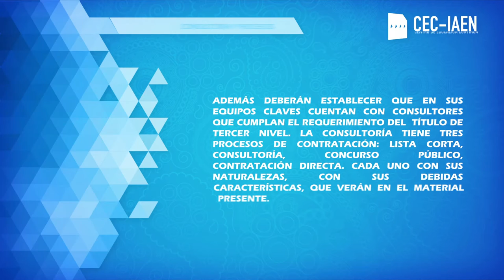CONSULTORÍA Y PROCESOS